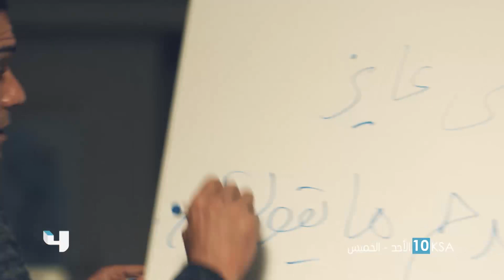استمتعوا معنا بمشاهدة مسلسل#بـ100وش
استمتعوا معنا بمشاهدة مسلسل#بـ100وش على
يومياً من الأحد للخميس الساعة 10 مساءً بتوقيت السعودية